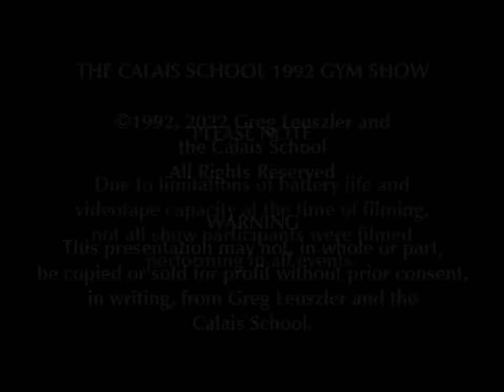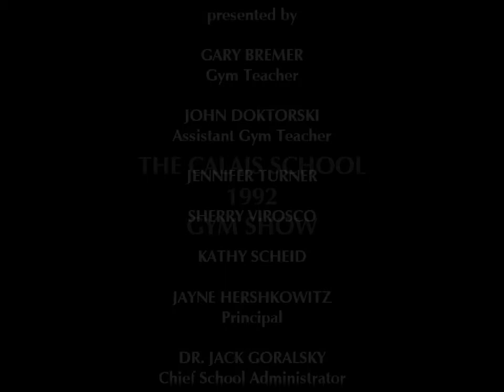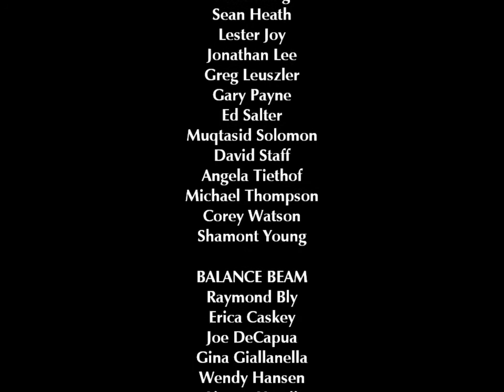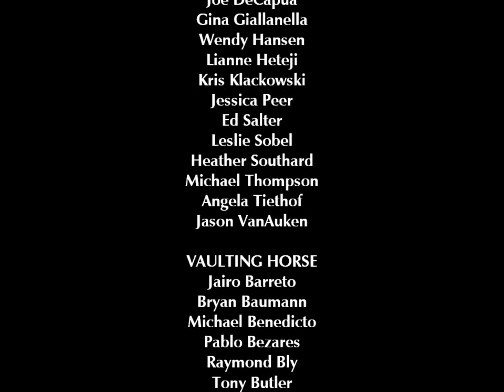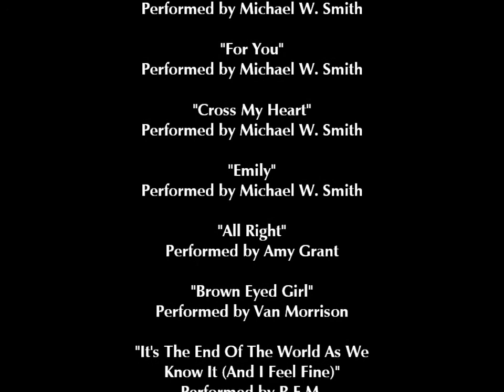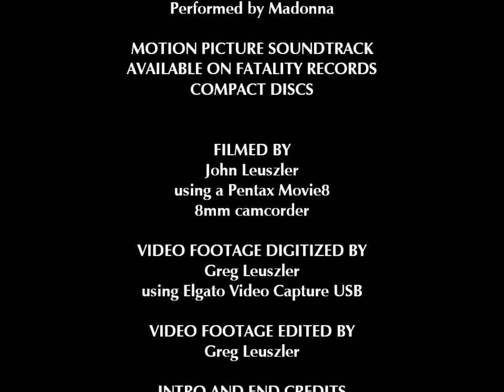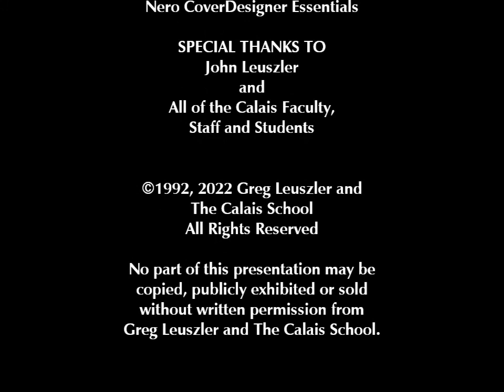Calais School 1992 Gym Show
This is a movie made from a recording my father made from the annual Calais School Gymnastics Show in 1992.  It contains all elements from the show, from the opening ceremony to the closing ceremony.  All six events:
High Horizontal Bar
Uneven Parallel Bars
Balance Beam
Vaulting Horse
Parallel Bars, and
Individual Floor Exercises
are included in this video, with several performers filmed performing each event.

The movie begins with an introduction sequence, containing clips of performers in all events as well as the producers, such as former Calais gym teacher Mr. Bremer.  Finally, the movie ends with a end credit sequence listing all of the students who participated in each event, along with a list of all of the great songs played during the show.  I constructed both sequences and added captions to the beginning of the main video.

Please note that due to limitations of videotape and (especially) battery capacity at the time of filming (this was 1992, 30 years ago), not all performers were recorded performing in all events.  Additionally, for the same reason, some individual performances were truncated.  I apologize for any disappointment regarding this, especially since I performed in the show and obviously did not shoot the video.

I participated in the Uneven Parallel Bars (10:35 - 11:04), Vaulting Horse (23:16 - 28:06, 8th vaulter in initial sequence), and the Parallel Bars (38:01 - 39:05).